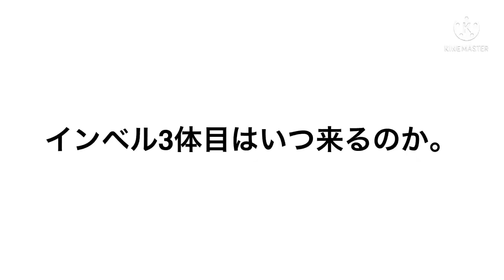【フェアリーテイル極魔法乱舞】絶望と凍結ガチャ キャラ評価！まさかの新規インベル登場！永続ならCT低くしてくれぃ！#490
ガチャ禁